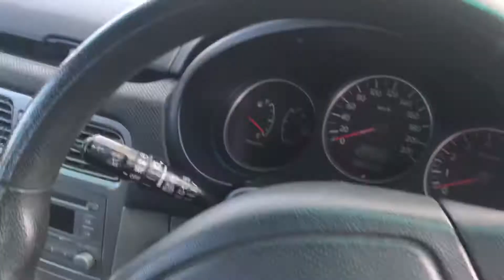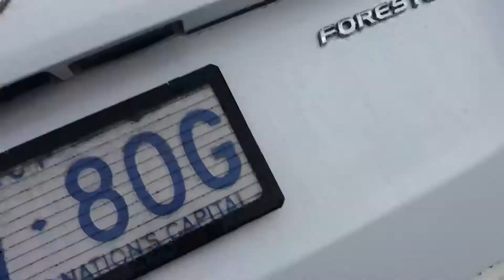My new Forrester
Just picked up my new Forrester, what mods do you think I should do to it